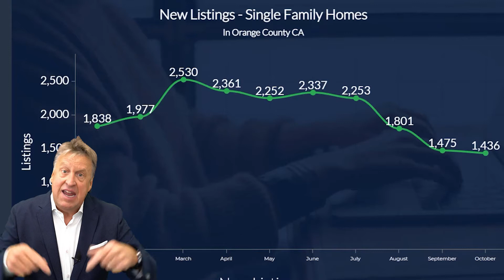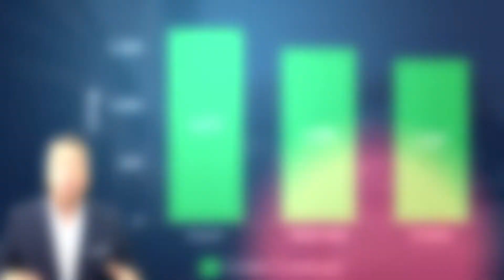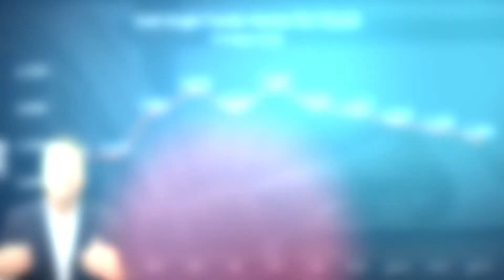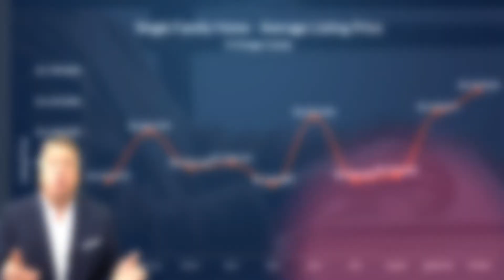Orange County Real Estate Market Update – What happened in the month of November 2021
November is Over and we are now in December.  So here is your Orange County Real Estate Market Update for all the cities of Orange County California.  Let’s take a look at INVENTORY- SALES PRICE, DAYS ON MARKET, in Orange County California and see what the trends are telling us about the 1st quarter of 2022.

00:00 Orange County Real Estate Market Update
00:35 New Listings in November 2021
01:08 Properties Under Contract in November
01:44 Homes Sold in November 2021
02:24 Days on Market in November 2021
02:42 Total Active Inventory in November 2021
03:18 Average List Price of Homes Listed in November 2021
03:40 Tune in Next Month for Your Orange County Real Estate Market Update

📺 Is the real estate market cooling off in 2021?  Here is what the experts are warning us about!

📺 A wave of foreclosures coming?  Will the end of the foreclosure moratorium crash the housing market?

New Listings, Single Family Homes in Orange County
Jan: 1838
Feb: 1977
Mar: 2530
Apr:  2361
May: 2252
Jun: 2337
July: 2253
Aug: 1801
Sept: 1475
Oct: 1436
Nov: 1109

Now..lets look at SALES..# of Homes Closed Escrow
Jan: 1340
Feb: 1372
Mar: 1961
Apr:  2242
May: 2008
Jun: 2304
July: 2034
Aug: 1953
Sept: 1815
Oct: 1720
Nov: 1596

Days on Market, Single Family Homes in Orange County
Jan: 31
Feb: 30
Mar: 23
Apr:  21
May: 18
Jun: 17
July: 17
Aug: 17
Sept: 17
Oct: 20
Nov: 19

Active Listings, Single Family Homes in Orange County
Month
Jan: 3174
Feb: 3275
Mar: 3416
Apr:  3421
May: 3284
Jun: 3324
July: 3119
Aug: 2923
Sept: 2487
Oct: 2319
Nov: 1956

Average List Price, Single Family Homes in Orange County
Jan:    $1,521,673
Feb:    $1,601,970
Mar:   $1,543,436
Apr:    $1,550,415
May:  $1,516,589
Jun:   $1,625,496
July:   $1,524,401
Aug:   $1,531,032
Sept:  $1,633,877
Oct:    $1,669,064
Nov:   $1,512,141

Marcus "Kiwi" Gualter⁣⁣⁣⁣⁣⁣⁣⁣⁣⁣⁣⁣⁣⁣⁣⁣⁣⁣⁣⁣⁣
Team Kiwi⁣⁣⁣⁣⁣⁣⁣⁣⁣⁣⁣⁣⁣⁣⁣⁣⁣⁣⁣⁣⁣

840 Newport Center Drive, Suite 100⁣⁣⁣⁣⁣⁣⁣⁣⁣⁣⁣⁣⁣⁣⁣⁣⁣⁣⁣⁣⁣